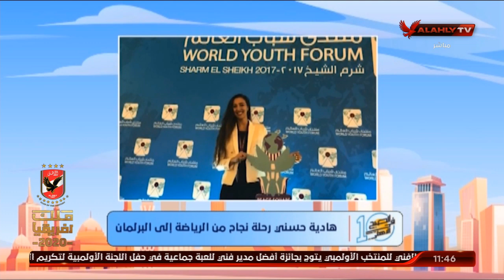الحلقة الكاملة | 10 الصبح في الأهلي مع كريم كوجوك ونهاوند سري | 1-12-2020